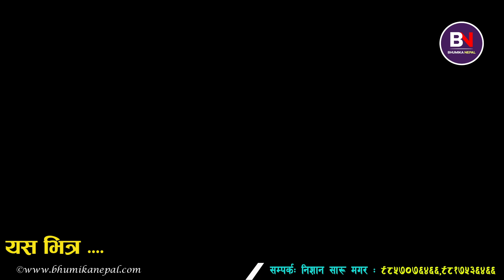सुन्दै अचम्म लाग्ने घर प्रत्येक वर्ष जङ्गलबाट माहुरी आउदै फ्रीमा मह दिन्छ